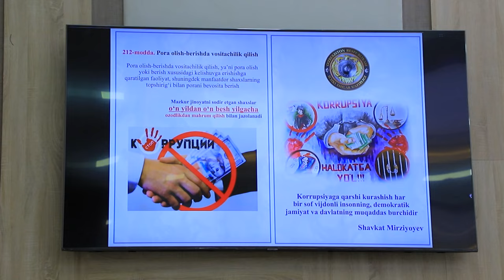Navbatdagi Maʼnaviyat va maʼrifat darsi bo‘lib o‘tdi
Andijon viloyati IIB apparati shaxsiy tarkibi uchun bu galgi "Maʼnaviyat va maʼrifat" darsi “So‘z va matbuot erkinligi – taraqqiyotning muhim sharti” mavzusida bo‘lib o‘tdi